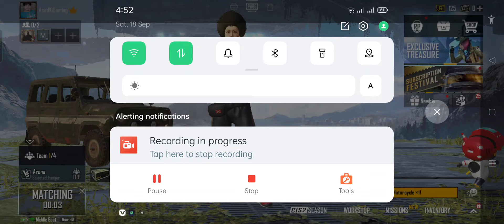pubg game playing | Ep 466 | Asad ki Gaming